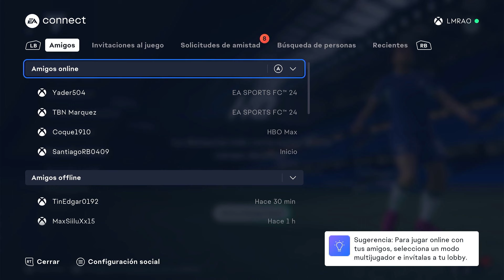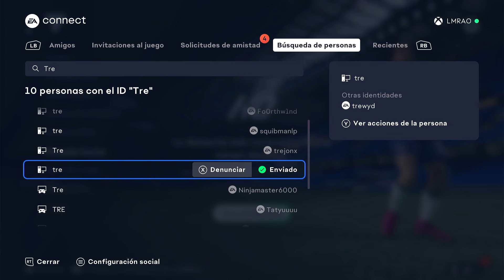Como JUGAR EA SPORTS FC 24 ONLINE con AMIGOS ✅ AGREGAR AMIGOS y crossplay XBOX, PS4, PC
⚽🎮 Cómo jugar EA SPORTS FC 24 Online con amigos.
En este video te muestro como agregar amigos, información sobre crossplay, y modos de juego para JUGAR ONLINE
XBOX , PLAYSTATION, PC y NINTENDO switch
Old gen y next gen no se puede jugar.